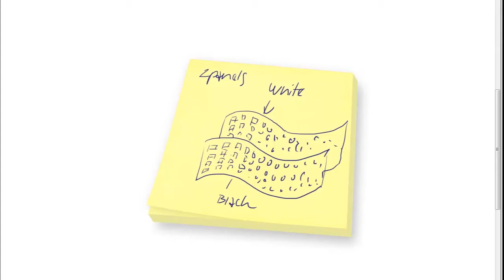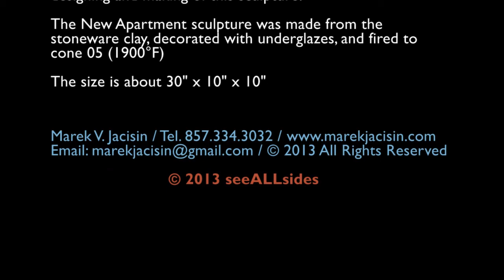Ceramic Sculpture New Apartments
designing and making of the abstract stoneware sculpture